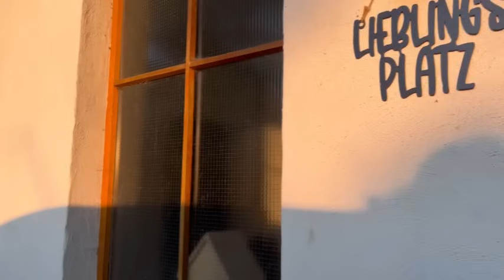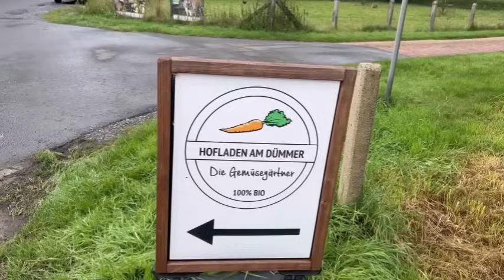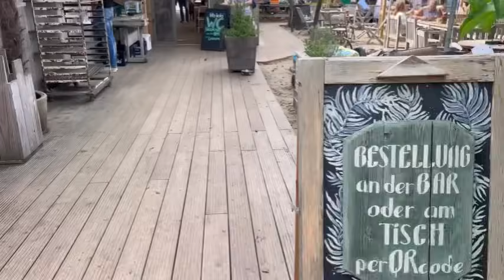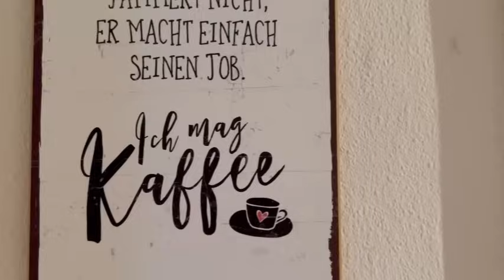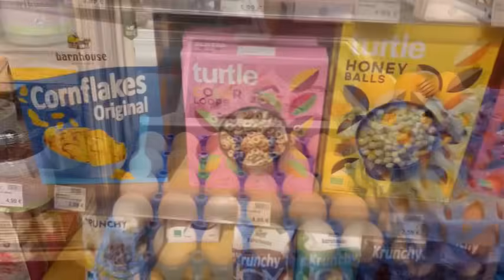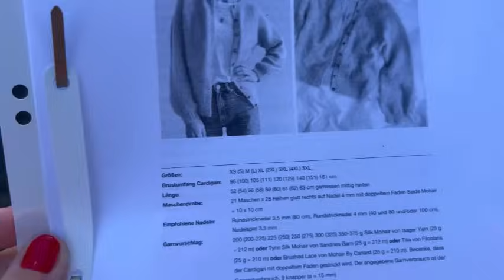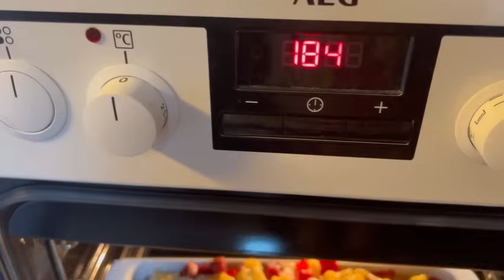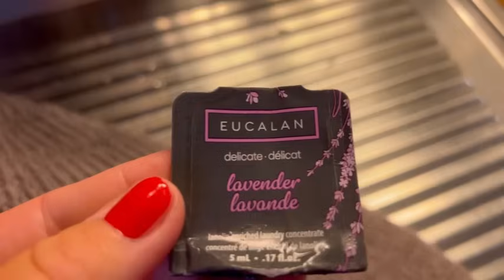StrickVlogCast Episode 11 | strickpodcast | Fertiges Projekt im Urlaub | Novice Cardigan | campen☀️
Ein neues Video für euch 😃 Hallo ihr Lieben und viel Spaß mit unserem neuen Vlog. Es ist von allem etwas dabei 😃.
Ich freue mich sehr über eure Kommentare und 😃👍 vielen Dank. Teilt auch gerne dieses Video auf Instagram:

Alles was ich zeige, hab ich selbst gekauft.